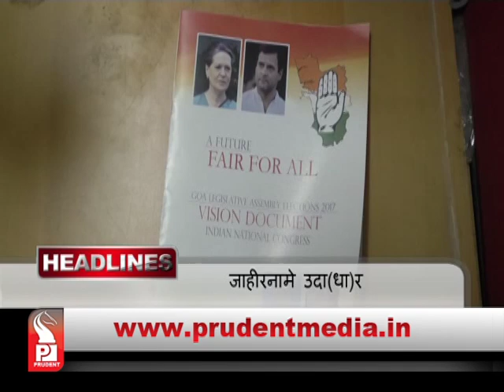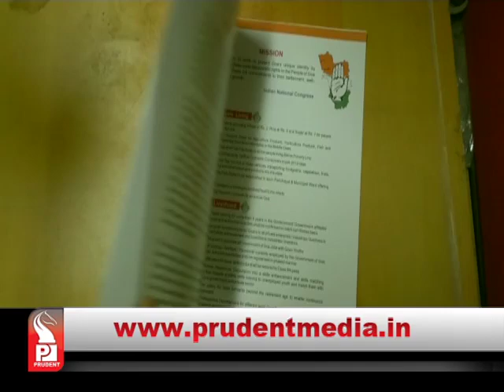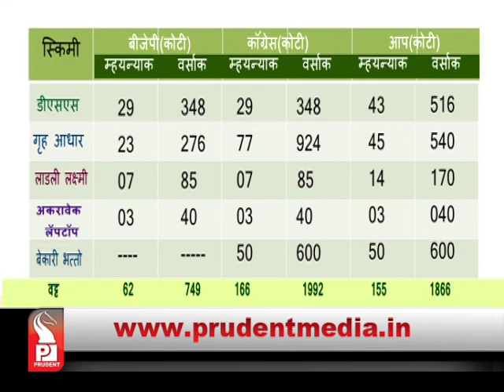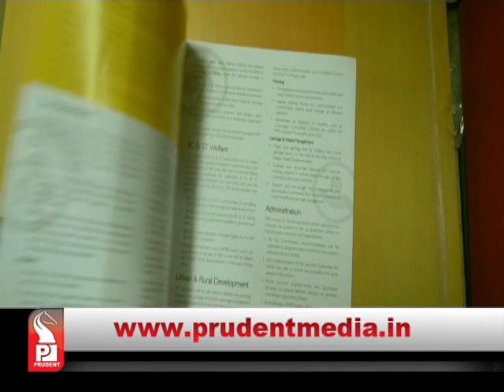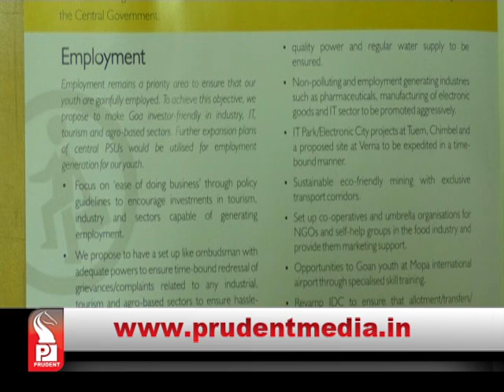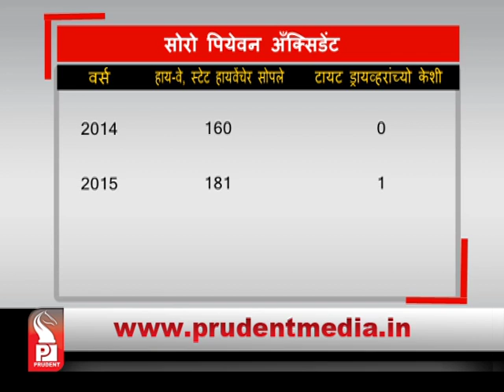Prudent Media konkani News │19 Febuary 17│ Part 1